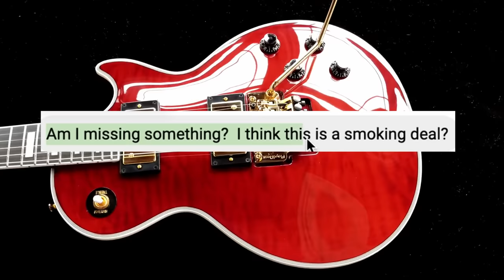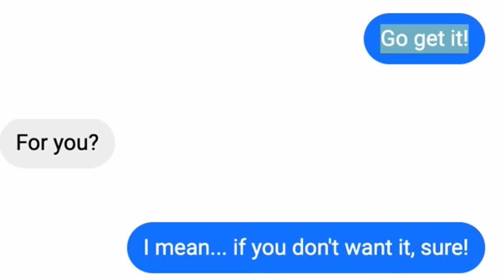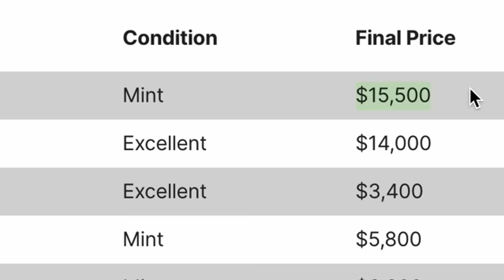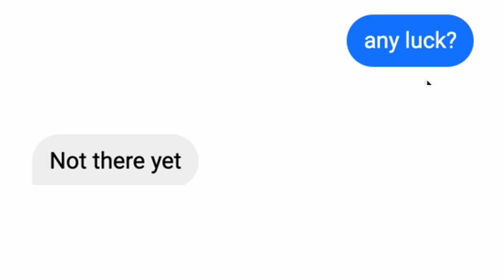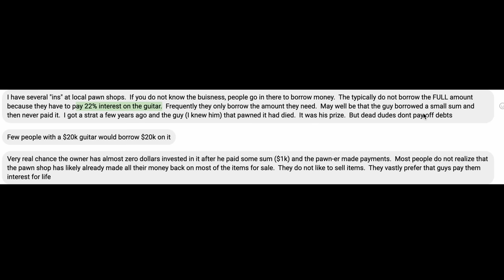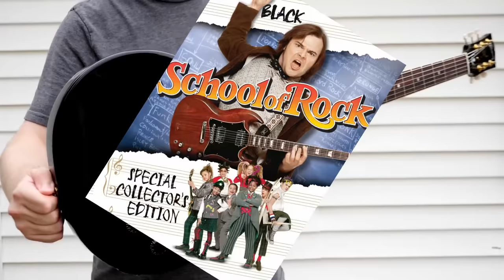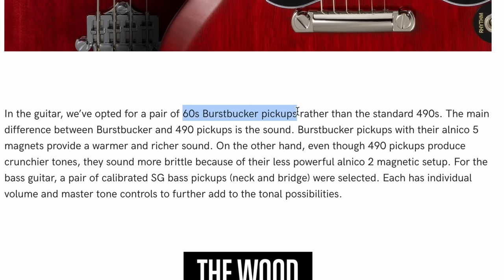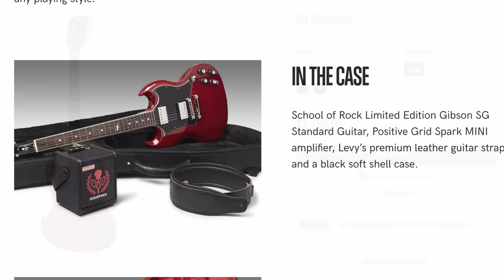What Was THIS Doing in a Pawn Shop (for dirt cheap) ?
People talk about "deals of a lifetime" and this was certainly one of those! An easy 20-30k USD guitar sold for just under $4k in an unsuspecting pawn shop! This is the story of Alex Lifeson #1 R40 Axcess Les Paul Standard 5A Quilt Top

🐕 Episode Guide:
0:00 Intro - Check Links in the Description
0:14 The Fateful Listing
0:56 It's No Ordinary Les Paul Axcess
2:33 Why Such a Generous Offer?
4:49 The Day of Arrival
7:15 School of Rock SG Standard & SG Bass
11:15 What to Watch Next!

🎞️ Videos Mentioned:
6:26 2023 Epiphone Alex Lifeson Rush Les Paul Custom Axcess Ruby

7:15 2021 Gibson School Of Rock Original Collection Les Paul Special Black w/ Gold